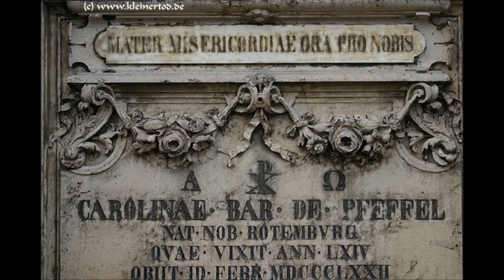Alter S​ü​dfriedhof (M​ü​nchen)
Totenstadt is an Album from Implosion. A dreamy visit in sinister soundscapes to ten Cities of Death in Germany, France, England, Scotland, Austria and Japan.

To celebrate the release 10 years ago (September 30, 2012), from September 30, 2022 the release of videos of the tracks from this album started. Every track will get a separate video release. This is the seventh track of the album, Alter Südfriedhof (München).

Implosion formed in 1998 out of the ritual noise project Autoaggressor to experiment with natural as well as artificial created and substancial alienated tones. The results are structurized tracks of panic and threatening energy in a broad variety of style which can be characterized as SOUNDS FOR THE SUBCONSCIOUS or as SINISTER AMBIENT NOISEWAVE - an autonomous of topheavy industrial, bizarr dark ambient soundscapes and new elements of musical ideas.